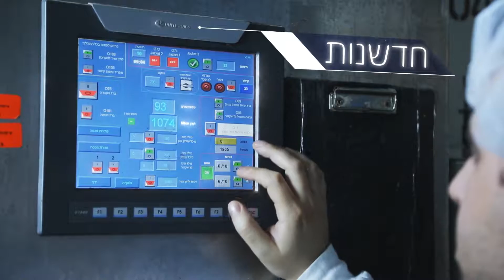Poliva - Marketing Video | פוליבה - סרט תדמית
פוליבה - סרט תדמית ותערוכה, יצור שיווק והפצת מוצרי קונדיטוריה, צילומי פנים חוץ ורחפן

וידאו ואנימציה. סרטי שיווק תדמית ותערוכה. סרטונים לסטרטאפים ושיווק דיגיטל.
סרטי הדרכה, אוריינטציה והכשרה. סרטי תקשורת פנים ארגונית.
סרטי הדרכה אינטראקטיביים על סמרטפון וטאבלט מתאימים לרשתות קמעונאיות ולארגונים ללא תשתית LMS. וכן  HR Branding, סרטי גיוס עובדים.